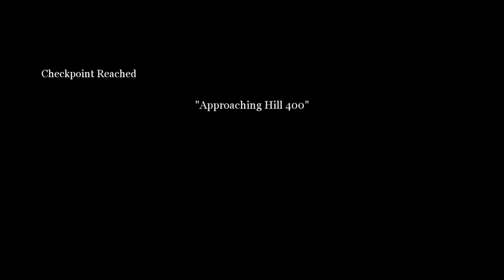Call of Duty 2 - Single Player Campaign Episode! #24 (Approaching Hill 400)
SOCIAL MEDIA 📺
MY GAMERTAGS 👾
MUSIC 🔈
Intro: ?
Outro: ?